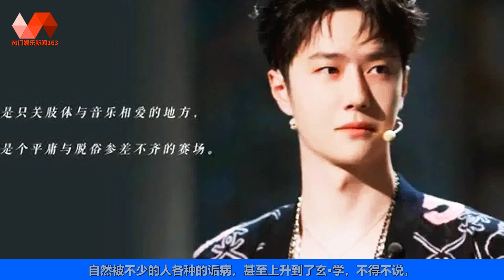在乌镇偶遇王一博，受邀观看话剧，网友表示：他本人很低调 | 王一博 - 热门娱乐新闻163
🐯热门娱乐新闻163 01/12/22: 在乌镇偶遇王一博，受邀观看话剧，网友表示：他本人很低调